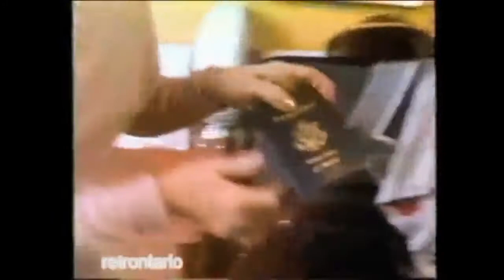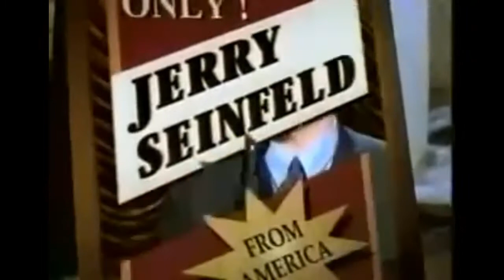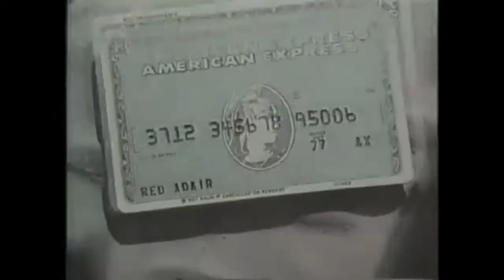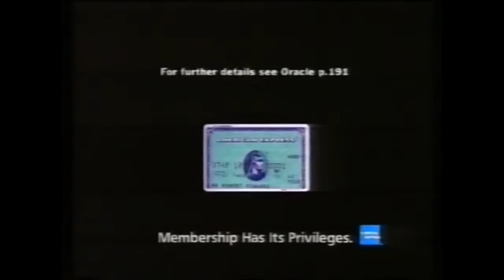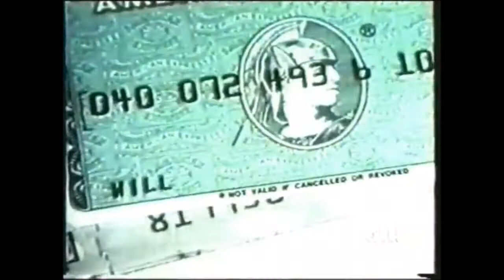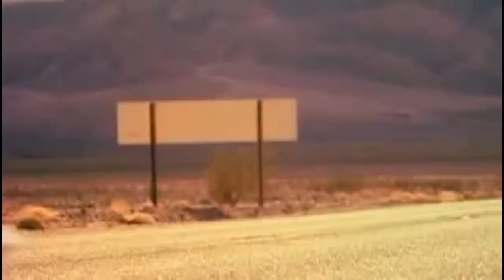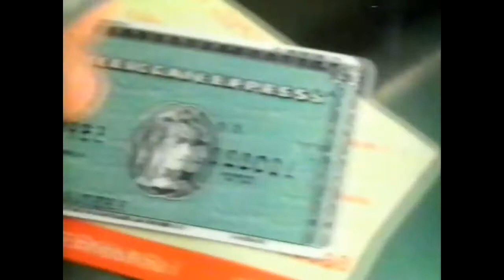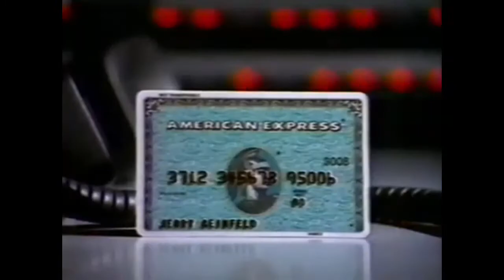ONE Hour of AMEX Commercials